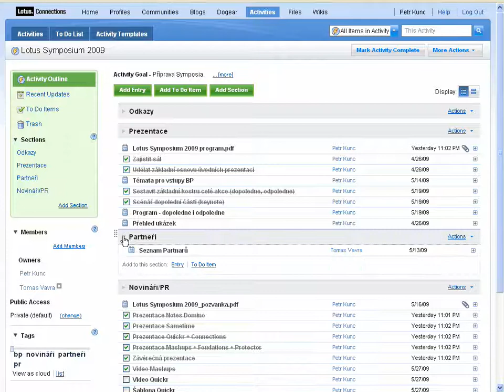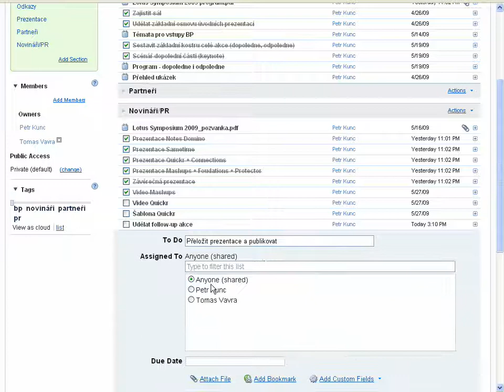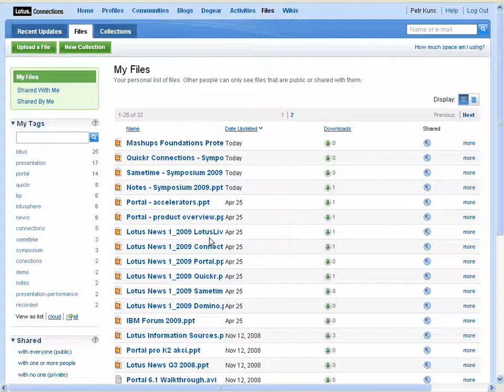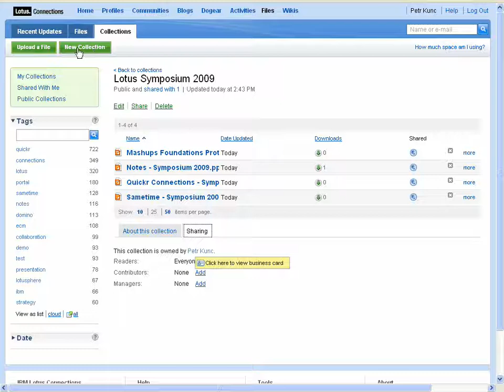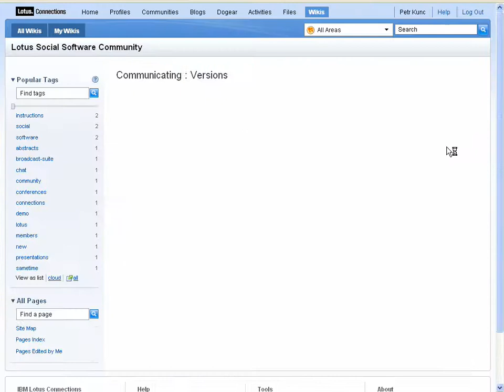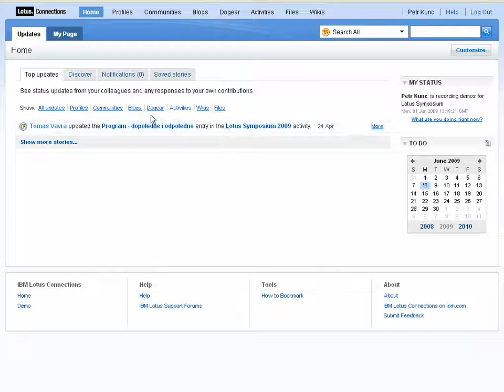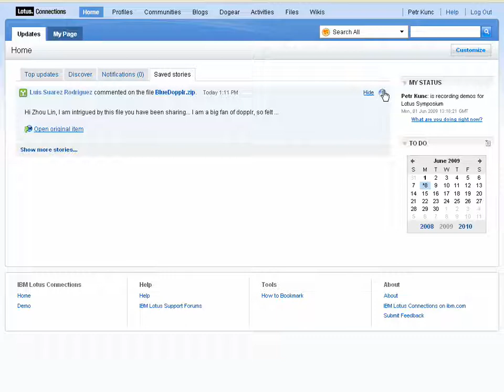Lotus Connections 2.5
Recorded demonstration of Lotus Connections - Lotus Symposium 2009 Prague